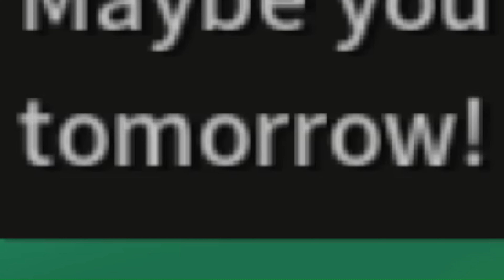"ANIMAL CROSSING HORROR" Harvest Festival 64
and *SMASH* that bell button!

Ending Theme:
"Nobody Else" by Lvtesorrow x KEEPMYSECRETS: